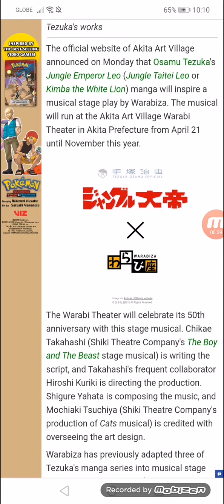Osamu Tezuka's Jungle Emperor Leo Manga Gets Stage Musical on 04/21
Warabiza produces 4th musical adaptation of Tezuka's works